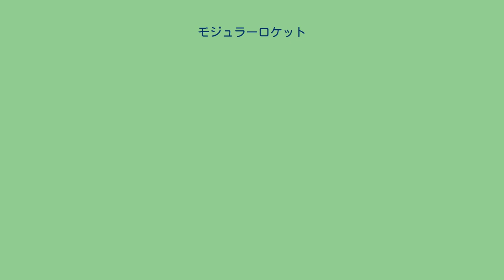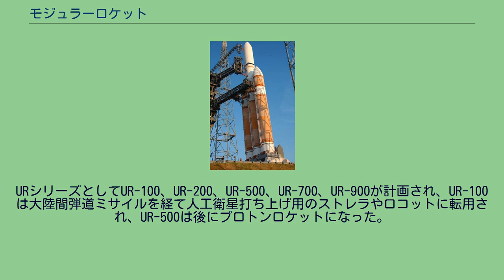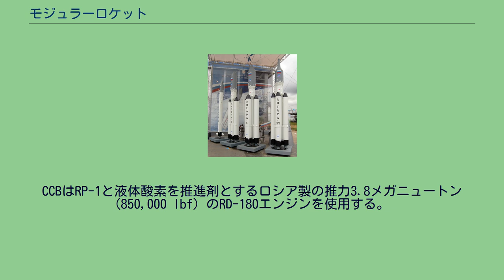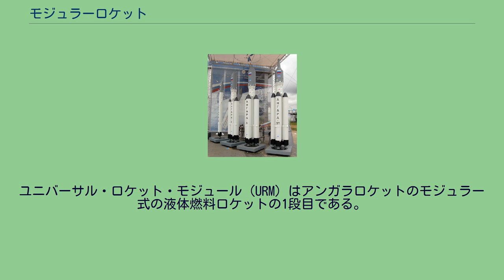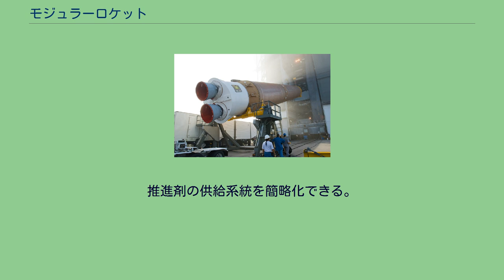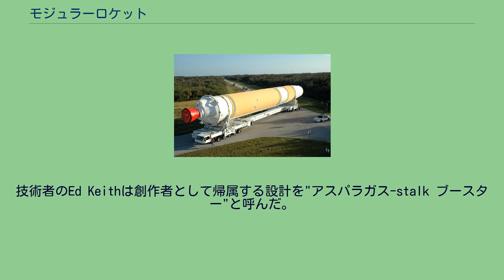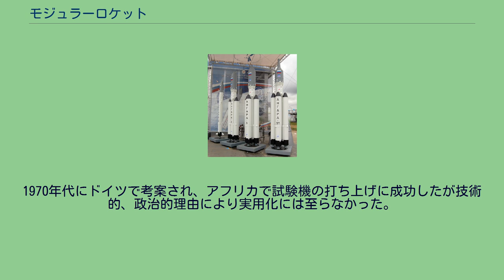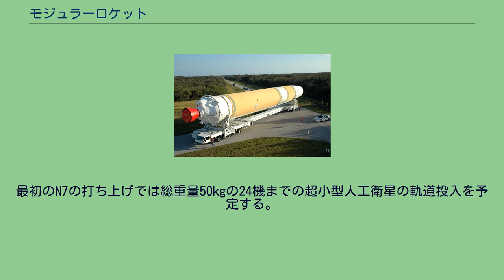モジュラーロケット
デルタ IV ヘビーの特徴は3本のコモン・ブースター・コアである。
;中央の1本は1段目として使用され、両側の2本は補助ロケットとして使用される。
モジュラーロケットは多段式ロケットの形態の一つであらかじめ規格化された複数の構成する部材の組み合わせを変える事で多様な打ち上げ用途に応じる事が出来る。
このようなロケットのいくつかは製造単価や輸送費用や打ち上げ支援設備の経費を最小化する為に規格化されたモジュールを使用する事により類似点がある。
UR-500 プロトン・ロケット　初期設計図 規格化されたモジュールを様々な打ち上げ需要に応じて組み合わせる事により、規模の経済により、量産効果による生産性の向上、価格低減が期待できるため製造費用、輸送費用、打ち上げ準備の支援費用、準備期間を抑えることができる。
概念そのものは目新しいものではなく、宇宙開発黎明期のソビエトでも既に導入されていた。
URシリーズとしてUR-100、UR-200、UR-500、UR-700、UR-900が計画され、UR-100は大陸間弾道ミサイルを経て人工衛星打ち上げ用のストレラやロコットに転用され、UR-500は後にプロトンロケットになった。
アトラス V 発展型使い捨てロケットは液体燃料ロケットによるコモン・コア・ブースターを1段目として使用する。
大半の仕様においては1本のCCBを固体燃料補助ロケットと共に使用する。
より重いペイロードの輸送には3本のCCBを1段目に束ねて使用する。
CCBはRP-1と液体酸素を推進剤とするロシア製の推力3.8メガニュートン (850,000 lbf) のRD-180エンジンを使用する。
液体推進剤タンクは従来の加圧によって形状を維持するタンクではなくアイソグリッド構造による強度設計に置き換えられた。
コモン・コア・ブースターの全長は89フィート (27 m) で直径は12.5フィート (3.8 m) である。
デルタIVは複数の仕様の1段目として液体推進剤のコモン・ブースター・コアを使用する。
1本または3本の液体燃料モジュールが1段目として使用される。
大半のCBCでは周囲にSRBを備えたり、備えない場合がある。
ヘビー仕様では3本のCBCを使用する。
CBCは推力2.9メガニュートン (650,000 lbf) の液体水素と液体酸素を推進剤として使用するロケットダイン製のRS-68エンジンが使用される。
ユニバーサル・ロケット・モジュール (URM) はアンガラロケットのモジュラー式の液体燃料ロケットの1段目である。
仕様に応じて1段目は1,3,5または7本のURMで構成される。
それぞれのURMはRP-1と液体酸素を推進剤とするロシア製の推力1.92メガニュートン (430,000 lbf) のRD-191エンジンを使用する。
ファルコンヘビー打ち上げ機は標準的なファルコン9の中央コアの両側に2本の延伸されたコアステージを液体燃料補助ロケットとして備えた仕様である。
それぞれのコアはRP-1と液体酸素を推進剤とするそれぞれの推力が5.6メガニュートン (1,300,000 lbf) の9基のマーリン1Dエンジンを備える。
3本すべてのブースターコアは再使用する予定である。
分離後、両側のコアの中央部のエンジンは軌道を制御するために数秒間、燃焼を継続する。
推進剤クロスフィード ファルコンヘビーでは独特の推進剤クロスフィード能力を備え、両側のコアの推進剤が消費されて空になって分離される準備が行われるまで中央のコアの大半の出力のための燃料と酸化剤が両側のコアから供給される事が計画されている。
推進剤クロスフィードは重量を2/3に低減すると共に中央コアの推進剤を2/3に節約する事を企図する（両側のブースターは中央のブースターの9基のエンジンの3基のみに供給する）。
これはもはやロケットが余分な重量を運ばない事を意味する。
これは同様に通常の3段式ロケットのように空中で点火せず、発射時に中央コアの始動が可能である事を企図する。
これにより空中での始動の失敗を憂慮しなくてもよい。
従来の3段式の構成であればファルコンヘビーと同等の打ち上げ能力を備える場合には1段目に27基、2段目に9基のエンジンを備えることで、ファルコンヘビーは合計27基なので9基分の費用を節約する事が可能である。
推進剤の供給系統を簡略化できる。
この段システムは普及したシミュレーションゲームのKerbal Space Program内で"アスパラガス段"と称される。
この語彙は...